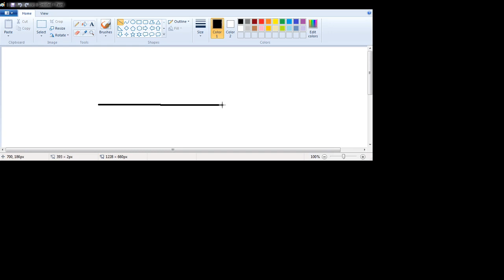drawing a line in ms paint in reverse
wow, this is actaully painful to watch.